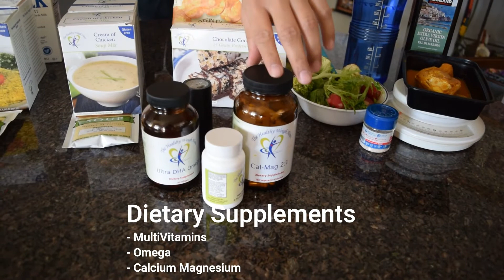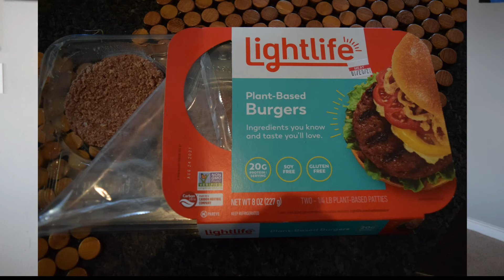Fat Loss Diet | Keto Diet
As promised, here comes my complete analysis of the fat loss or weight loss clinic diet. Expect to see each diet component's details and how you can form your custom diet, as I did, with examples.
This diet is keto genic with a maximum of 30g of carbs per day for the first month. I have shared ample examples of both non-vegetarian and vegetarian meals that I home prepared to share with you.
2021 is here, and with all celebrations out of the way, this is an excellent time to embark on your weight loss journey. Join me on my journey to weight loss to share your doubts, so if needed, I can consult my Dr. and get you your responses. Good Luck and a happy new year ahead.